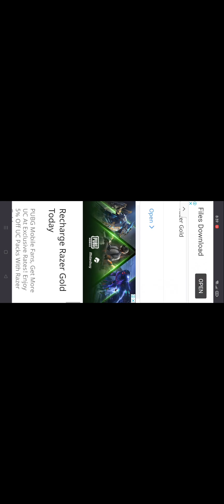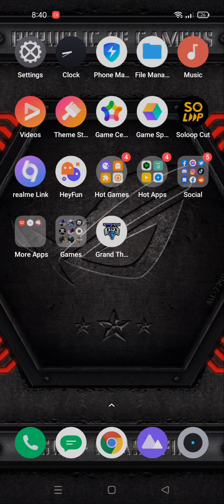How to download GTA 5 on Android